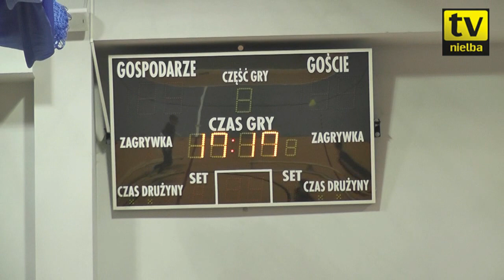NTV: Obóz w Karpaczu V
Piąty dzień pobytu piłkarzy wągrowieckiej Nielby w Karpaczu.